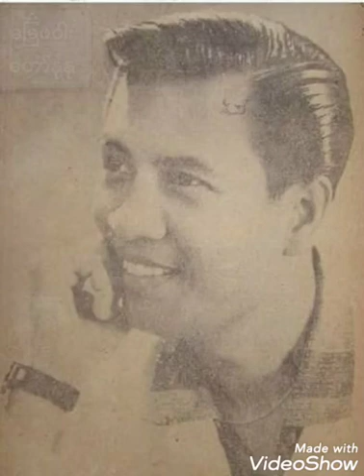ခြေ ဖ ဝါး တော် နု နု (ခြေ ဖ ဝါး တော် နု နု )...( ဆို..ကို မင်း နောင် )